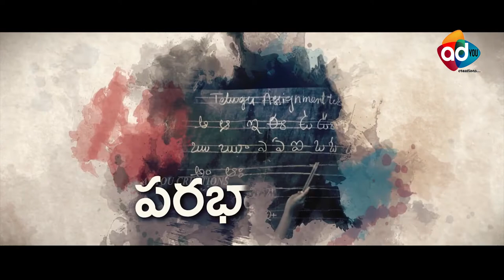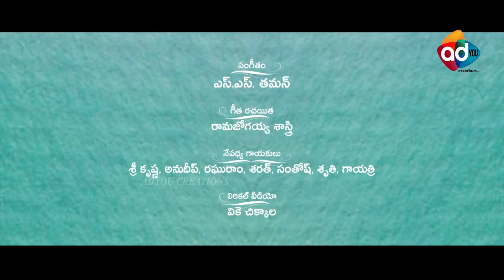"మన నుడి మన నది" లిరికల్ వీడియో || ఎస్.ఎస్. తమన్ || రామజోగయ్య శాస్త్రి || పవన్ కళ్యాణ్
No Falls Thumbnails and No falls News & No Gossips, Only Genuine Videos will be uploaded.